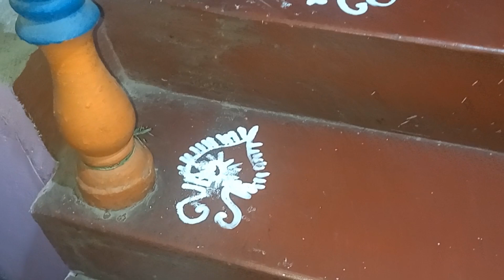late post//ମାଣବସା ଗୁରୁବାର ପୂଜା//Bandana Maa//family